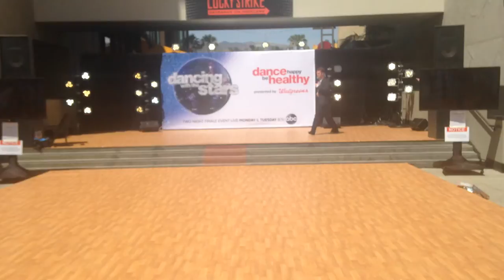"Dancing with the Stars" Waltz by Rodrigo Guzman and Nayara Nunez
This a live waltz presentation by Rodrigo Guzman and Nayara Nunez for a promotional event for "Dancing with the Stars" in the middle of Hollywood.